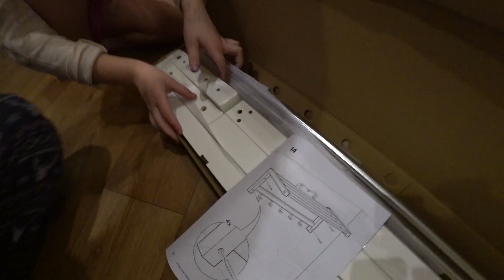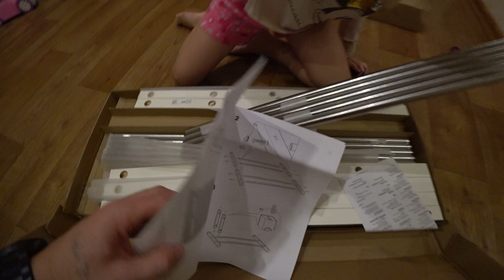СНЯЛИ ПОЛ | собираем мебель из IKEA | РЕСТАВРАЦИЯ ЗЕРКАЛА | наш ужин | серия 687 Черновы ТВ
Всем привет!
КОГДА МЫ ВМЕСТЕ, НИКТО НЕ КРУЧЕ!